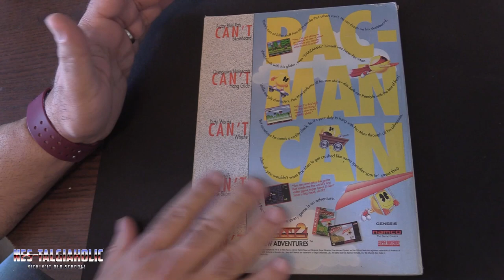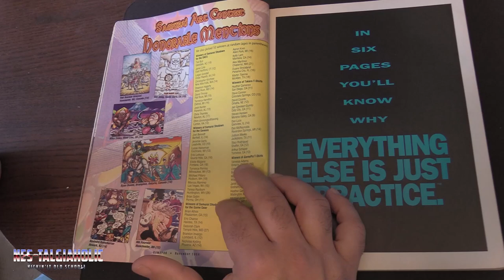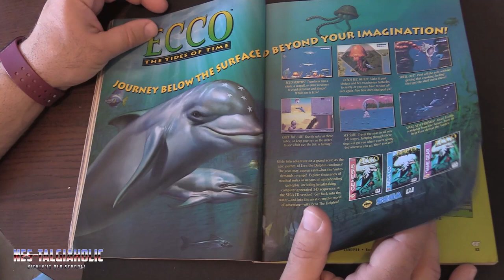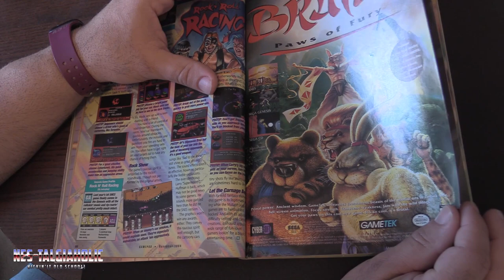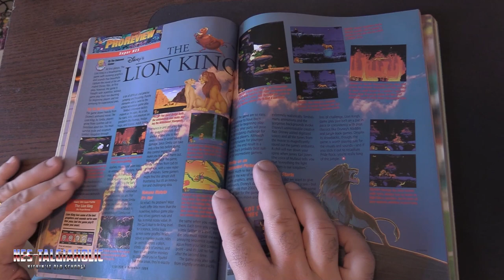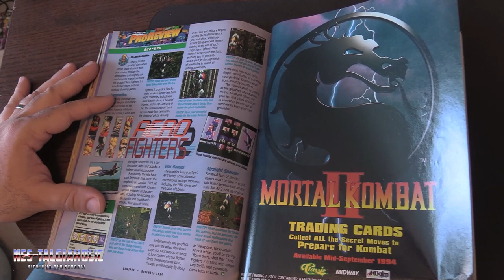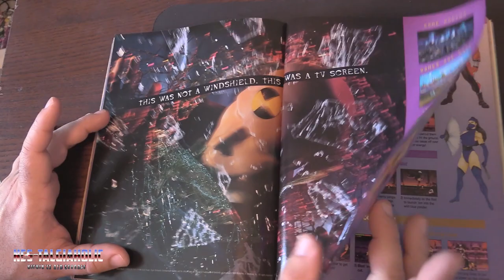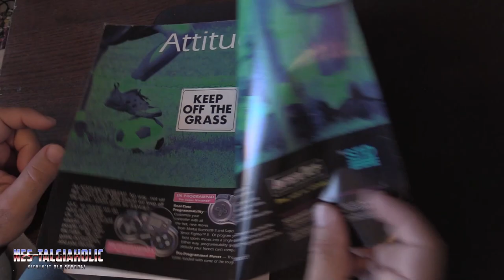Classic GamePro Gaming Magazine Walkthrough - November 1994 - NEStalgiaholic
In this video I take a walkthrough of the classic GamePro Magazine from November 1994.  Featuring some great games, and some classic ads.